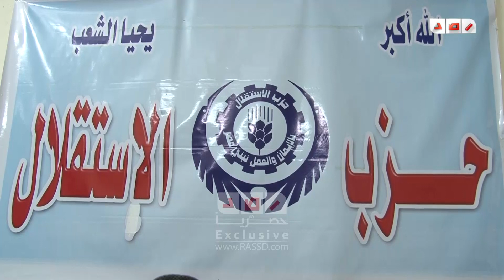عضو بحركة 9 ديسمبر الأزهرية : ما يحدث في الأزهر إجرام بكل المقاييس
عضو بحركة 9 ديسمبر الأزهرية : ما يحدث في الأزهر إجرام بكل المقاييس   و ذلك خلال مؤتمر تدشين حركة 9 ديسمبر الخاصة باستاذة الأزهر لمناصرة الأزهر من انتهاكات الداخلية التي تحدث داخله